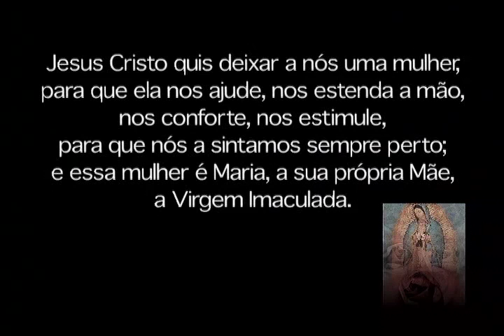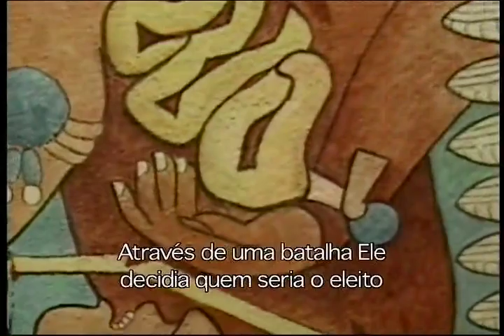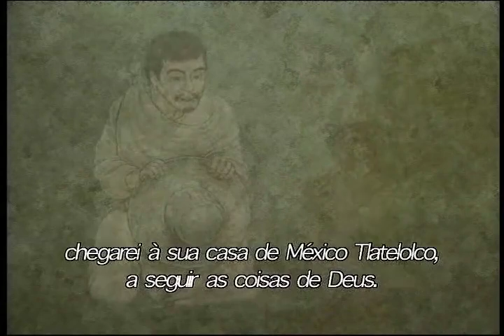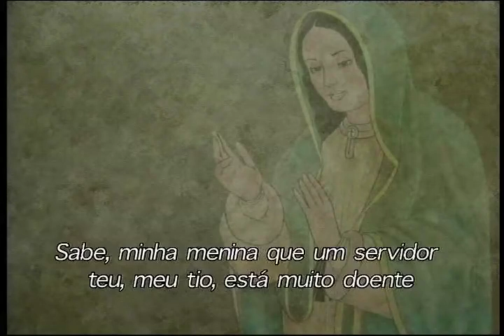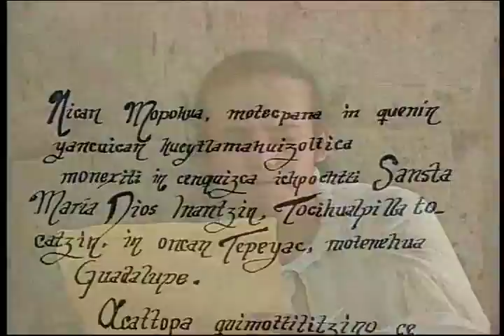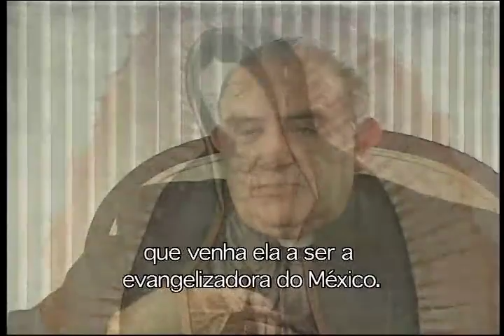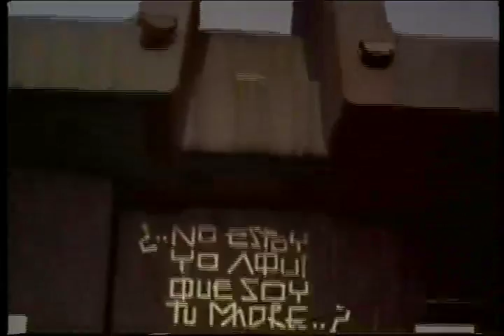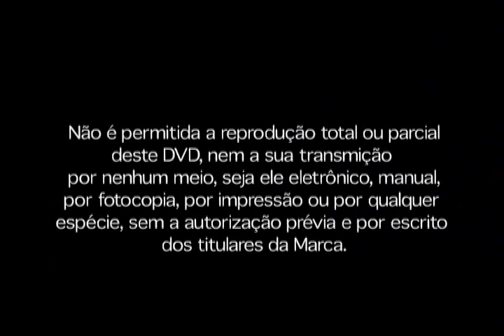Nossa Senhora de Guadalupe